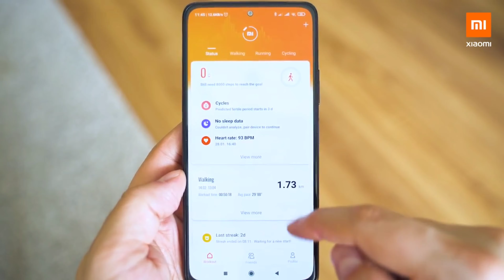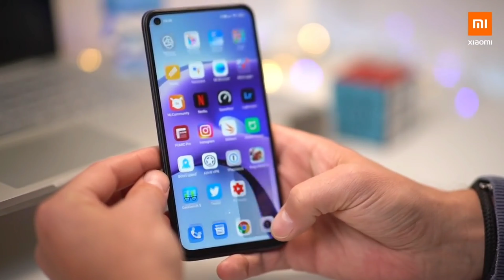Redmi K50 Gaming Edition -Snapdragon 8 Gen 1 Launching Date